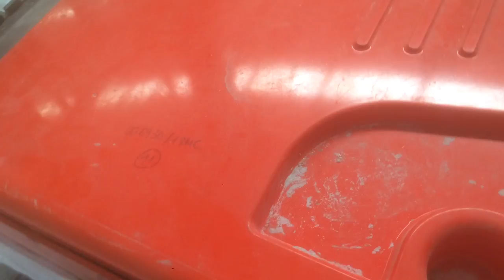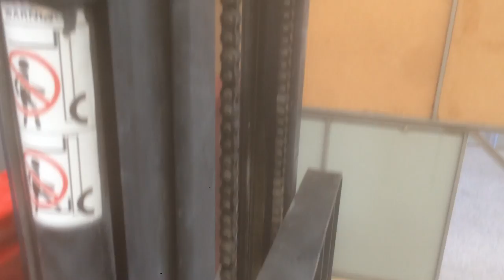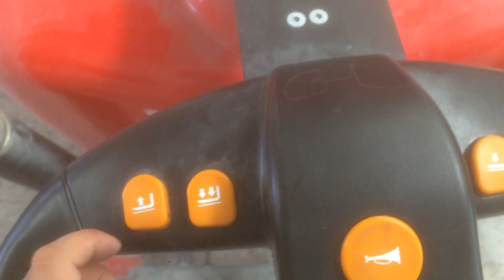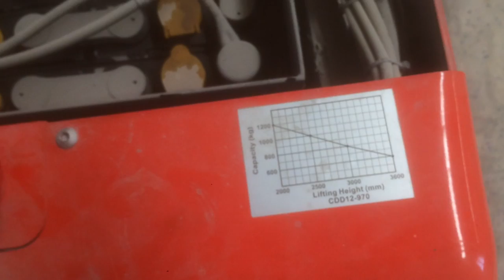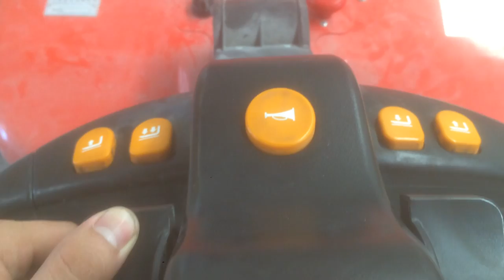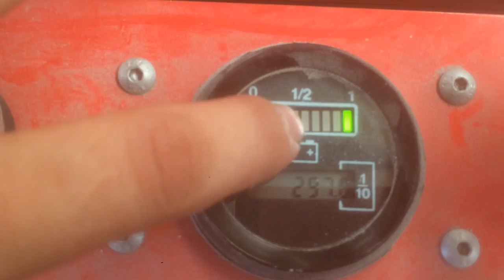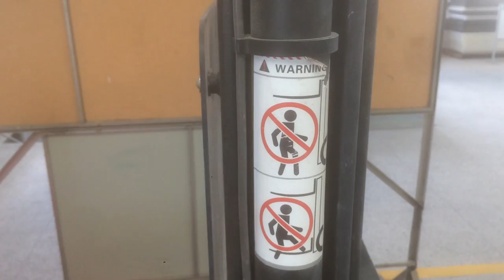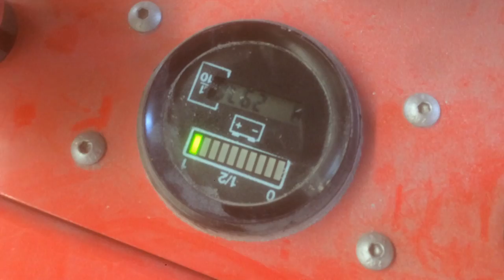Bán xe Nâng Điện 1.5 tấn giá 50tr hàng thanh lý công ty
xe nâng điện còn mới mọi chức năng còn hoạt động tốt giá rẻ bất ngờ